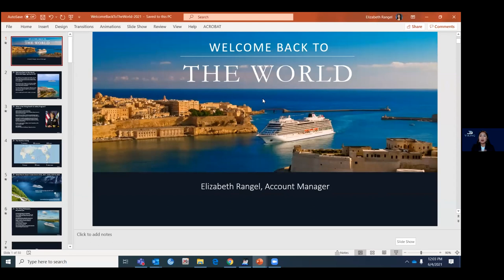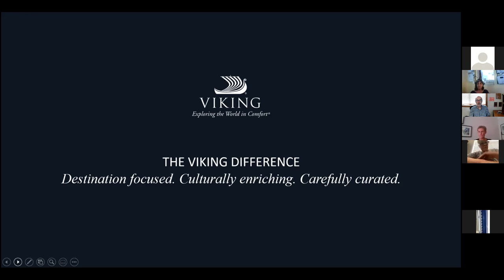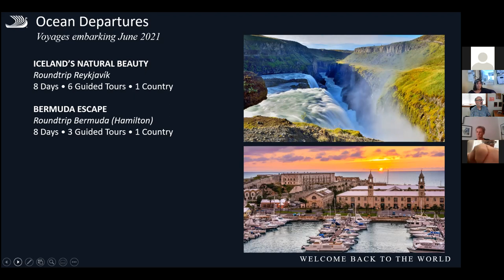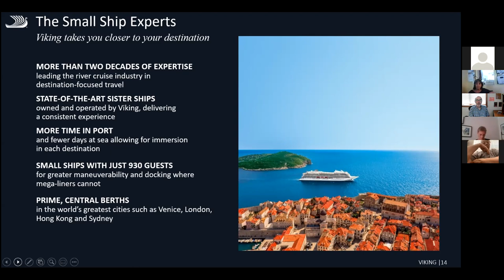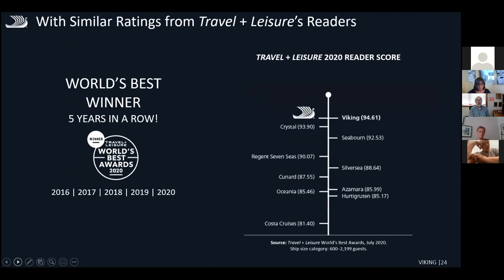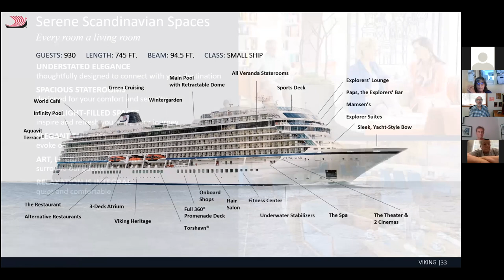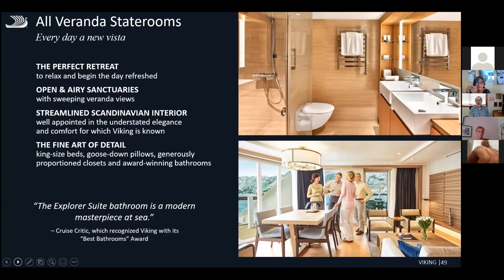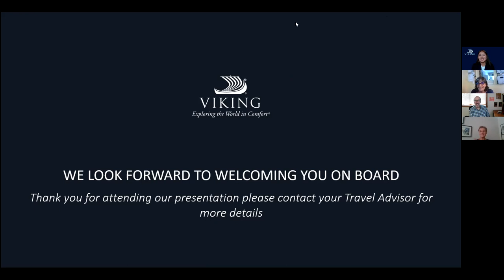Untours and Viking- 2021 and beyond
Listen to Viking representative Elizabeth Rangel describe how Viking is re-starting European cruising post-COVID.